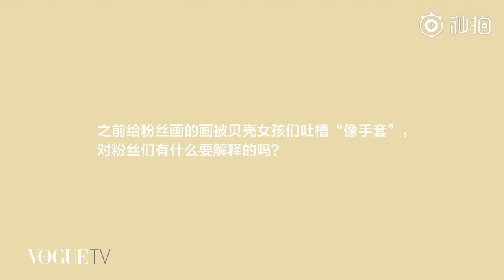190712 ZHANG YIXING 张艺兴 х VOGUE